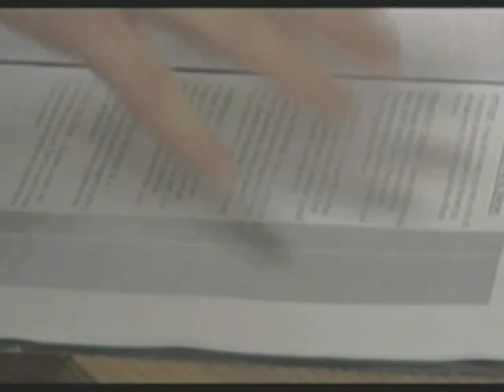Lisa Marcos at the Gun Range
Lisa Marcos learning how to shoot for her role on The Listener